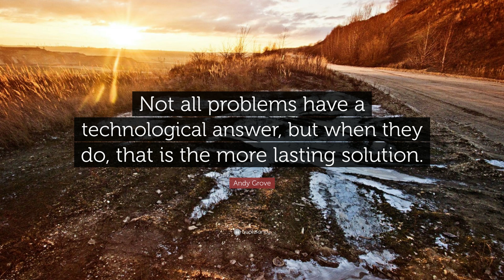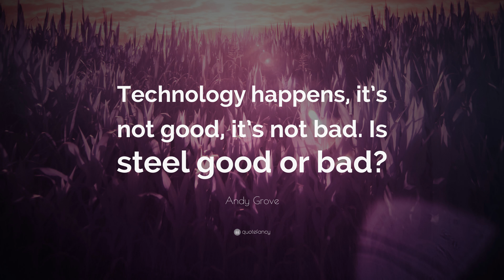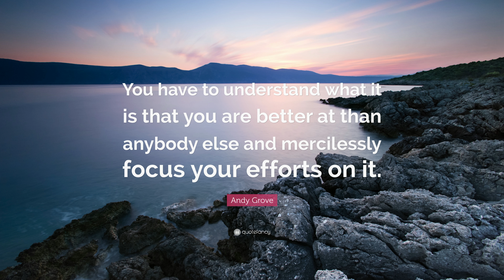TOP 20 Andy Grove Quotes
“Only the paranoid survive.”
— Andy Grove (00:00)

“Success breeds complacency. Complacency breeds failure. Only the paranoid survive.”
— Andy Grove (00:07)

“There are two options: adapt or die.”
— Andy Grove (00:14)

“Activity is not output.”
— Andy Grove (00:21)

“How well we communicate is determined not by how well we say things but how well we are understood.”
— Andy Grove (00:28)

“Let chaos reign, then rein in chaos.”
— Andy Grove (00:35)

“Not all problems have a technological answer, but when they do, that is the more lasting solution.”
— Andy Grove (00:42)

“Make mistakes faster.”
— Andy Grove (00:49)

“Bad companies are destroyed by crisis, Good companies survive them, Great companies are improved by them.”
— Andy Grove (00:56)

“You have no choice but to operate in a world shaped by globalization and the information revolution. There are two options: adapt or die.”
— Andy Grove (01:03)

“I was glad I liked chemistry.”
— Andy Grove (01:10)

“A fundamental rule in technology says that whatever can be done will be done.”
— Andy Grove (01:17)

“A corporation is a living organism; it has to continue to shed its skin. Methods have to change. Focus has to change. Values have to change. The sum total of those changes is transformation.”
— Andy Grove (01:24)

“Detect and fix any problem in a production process at the lowest stage possible.”
— Andy Grove (01:31)

“If the brutal facts are not faced by leaders, the brutal reality sets in.”
— Andy Grove (01:38)

“You need to plan the way a fire department plans: it cannot anticipate where the next fire will be, so it has to shape an energetic and efficient team that is capable of responding to the unanticipated as well as to any ordinary event.”
— Andy Grove (01:45)

“Technology happens, it’s not good, it’s not bad. Is steel good or bad?”
— Andy Grove (01:52)

“So give me a turbulent world as opposed to a quiet world and I’ll take the turbulent one.”
— Andy Grove (01:59)

“You have to understand what it is that you are better at than anybody else and mercilessly focus your efforts on it.”
— Andy Grove (02:06)

“The new environment dictates two rules: first, everything happens faster; second, anything that can be done will be done, if not by you, then by someone else, somewhere.”
— Andy Grove (02:13)